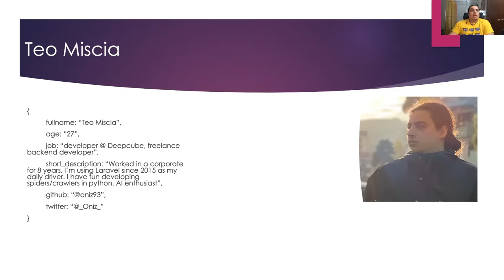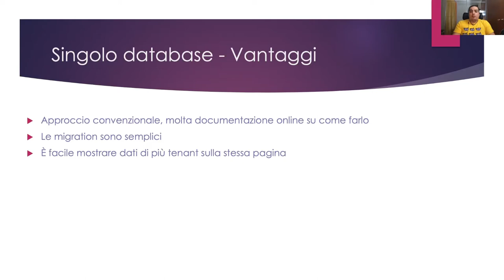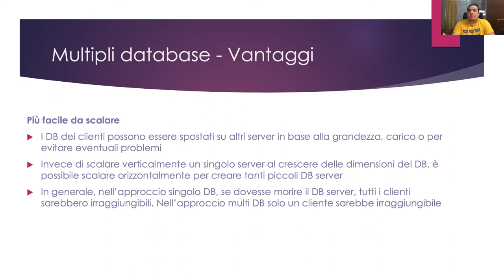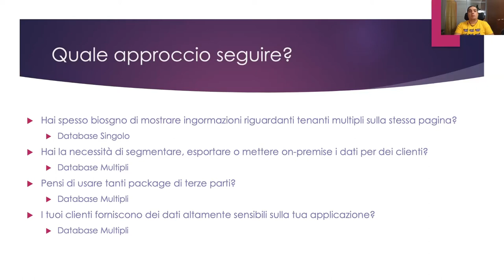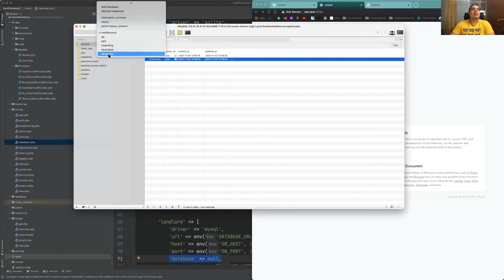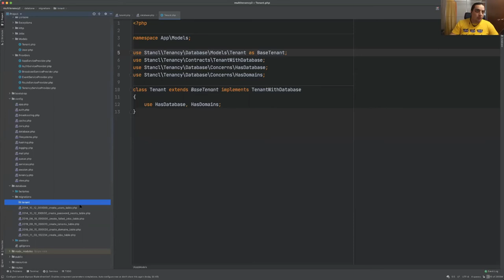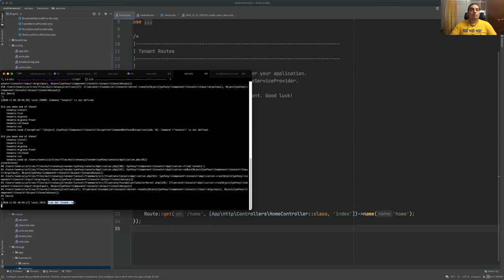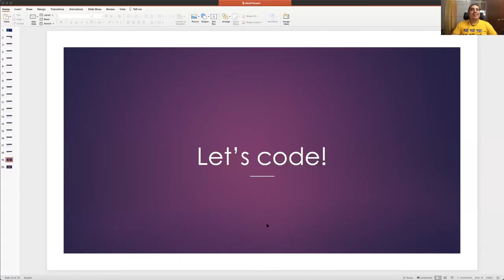PUG Romagna - Multi Tenancy in Laravel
Il multi-tenancy è la principale modalità per creare delle SaaS. Analizzeremo cos'è, i pacchetti più noti creeremo un applicativo di test utilizzando il pacchetto "stancl/tenancy".
Alla fine del talk ci sarà una sessione di Q&A.

LO SPEAKER: TEO MISCIA
Ho iniziato la mia carriera di developer già in 4° superiore da quando ho collaborato con un'agenzia web di Pescara e successivamente ho realizzato un portale per la Questura per un progetto di collaborazione tra l'ITIS e la Questura.
Da 9 anni lavoro all'interno del mondo delle multinazionali e da Giugno '19 sono diventato freelance.
Uso Laravel come mio principale framework PHP dal 2015, quando era appena arrivato Laravel 5.